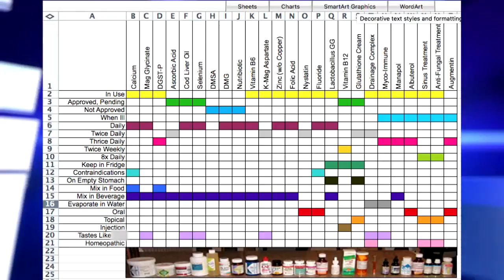Dangerous Autism Treatments Exposed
The Doctors are joined by clinical psychologist Dr. B.J. Freeman and mother and autism activist Shannon Des Roches Rosa, who admits to previously trying alternative autism cures to treat her son’s autism.